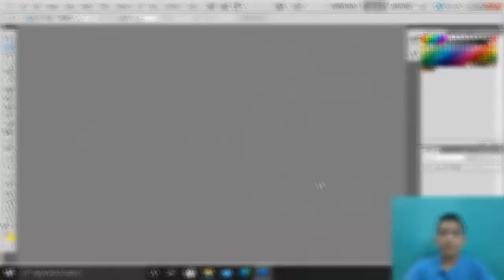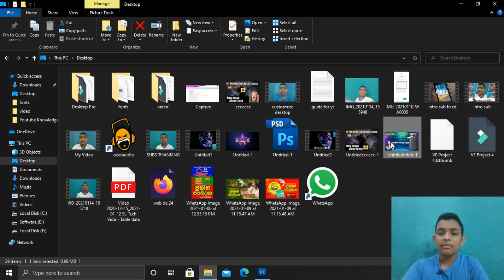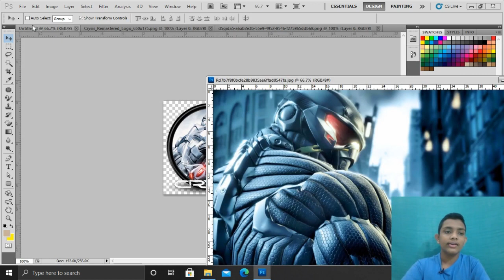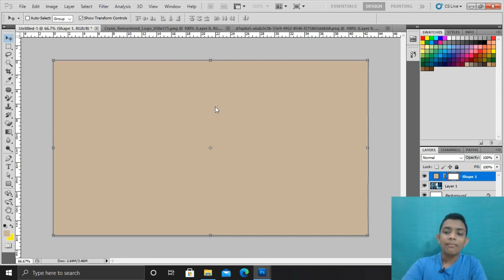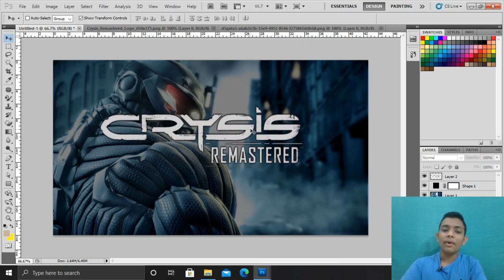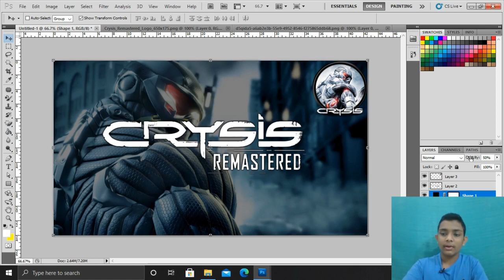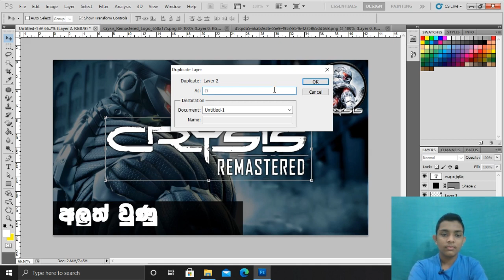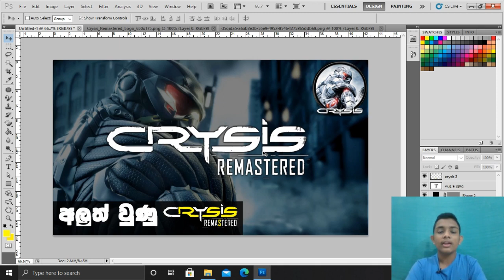How to make a youtube thumbnail | Cool Thumbnail making by using photoshop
Photoshop tricks
For promote = 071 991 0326

how to make a youtube thumbnail with adobe photoshop,
how to make a youtube thumbnail on a phone,
how to make a roblox youtube thumbnail on android,
how to make a youtube thumbnail on an ipad,
how to make a youtube thumbnail app,
how to make a youtube thumbnail easy amanda,
how to make a youtube thumbnail on a iphone,
how to make a youtube thumbnail without being verified,
how to make a youtube thumbnail on canva,
how to make a youtube thumbnail on computer,
how to make a youtube thumbnail croatcode,
how to make a youtube thumbnail like ddg,
how to make a youtube thumbnail on davinci resolve,
how to make a youtube thumbnail easy,
how to make a youtube thumbnail for free,
how to make a youtube thumbnail for gaming,
how to make a youtube thumbnail fortnite,
how to make a youtube thumbnail for free fire,
how to make a youtube thumbnail gacha life,
how to make a youtube thumbnail in gimp,
how to make a youtube thumbnail on gimp 2.10,
how to make a youtube thumbnail in hindi,
how to make a youtube thumbnail in photoshop,
how to make a professional youtube thumbnail in photoshop,
how to make a youtube thumbnail in tamil,
how to make a youtube thumbnail on imovie,
how to make a youtube roblox thumbnail on iphone,
how to make a youtube thumbnail in malayalam,
how to make a youtube thumbnail using kinemaster,
how to make a youtube thumbnail on keynote,
how to make a youtube thumbnail with krita,
how to make a youtube thumbnail on laptop,
how to make a youtube thumbnail less than 2mb,
how to make a youtube thumbnail on mobile,
how to make a youtube thumbnail malayalam,
how to make a youtube thumbnail on mac,
how to make a roblox youtube thumbnail on mobile,
how to make a youtube thumbnail with ms paint,
how to make a youtube custom thumbnail tutorial 2020,
how to make a good youtube thumbnail using photoshop,
how to make a youtube thumbnail using canva,
how to make a youtube thumbnail using photopea,
how to make youtube thumbnails using picsart,
how to make a youtube thumbnail using photoshop,
how to make a youtube thumbnail using your phone,
how to make a youtube thumbnail using phonto,
how to make a youtube thumbnail with canva,
how to make a youtube thumbnail without photoshop,
how to make a youtube thumbnail with gimp,
how to make a youtube thumbnail without youtube studio,
how to make a youtube thumbnail with picsart,
how to make a youtube thumbnail with paint.net,
how to make a youtube thumbnail on youtube studio,
how to make a youtube thumbnail on your phone,
how to make a youtube thumbnail on your iphone,
how to make a youtube thumbnail 2020,
how to make a youtube thumbnail in 2019